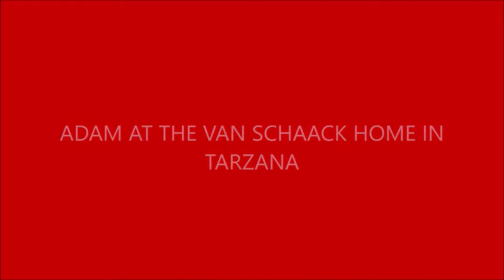The Adventures of Young Adam Stamos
The Adventures of Young Adam Stamos is a video and photo compilation  put together by Adam's Grandfather, Jim Van Schaack.
Visit the Van Schaack Family website which also includes videos and information for the Anderson family and the Stamos family